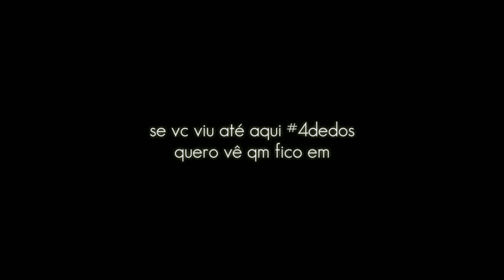5 Fingers⚡ | Standoff 2 Highlights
desculpa as travações :(

meu Cell é uma merda